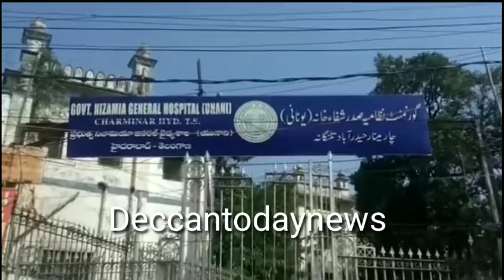Charminar Unani hospital me Covid19 k suspect ko laya gaya 14 Days k liye usye Rakha jayega or check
Charminar Unani hospital me Covid19 k suspect ko laya gaya 14 Days k liye usye Rakha jayega or check up kiya jayega.